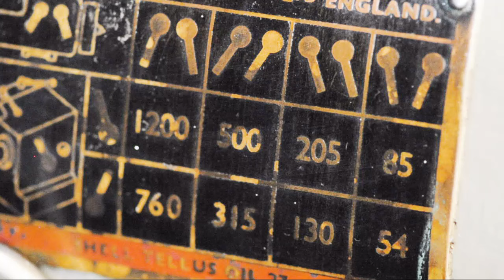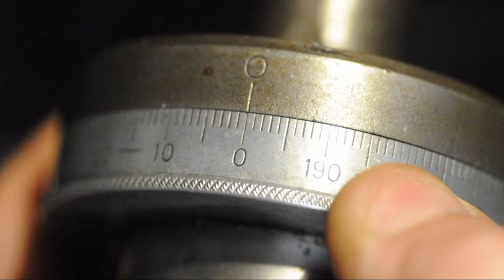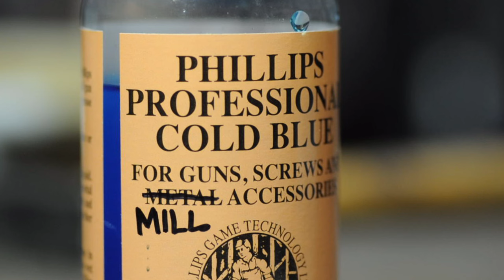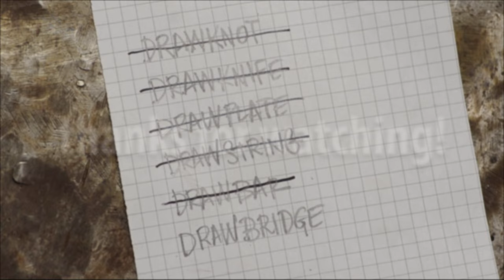Project Drawbar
Following through on the drawbar build for the NMTB-30 tooling.